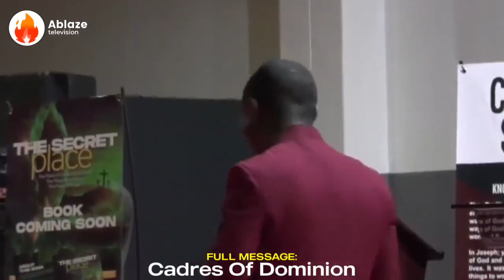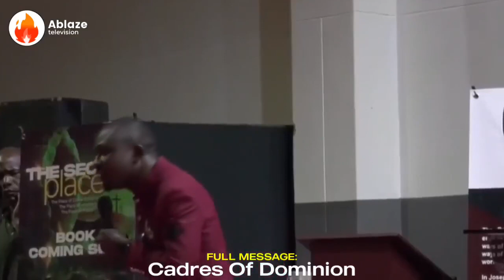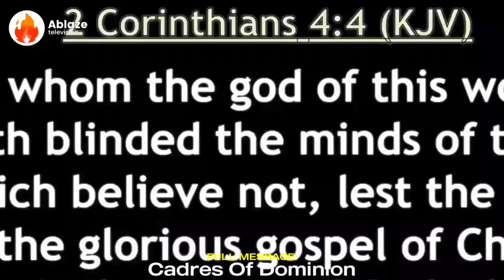WATCH AND LISTEN TO THIS MYSTERY CAREFULLY || APOSTLE EFFA EMMANUEL ISAAC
SPEAKER: Apostle Effa Emmanuel Isaac
TITLE: Watch And Listen To This Mystery Carefully
VIDEO: Exclusively produced by Ablaze TV
FULL MESSAGE: Deeper Life